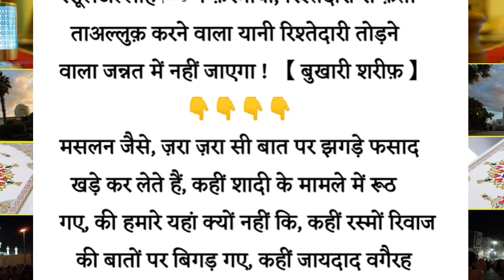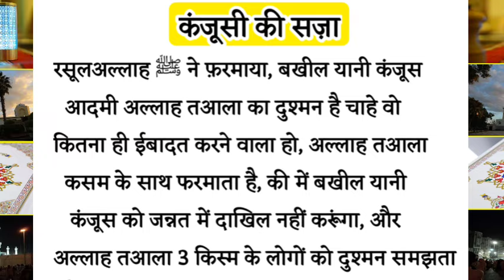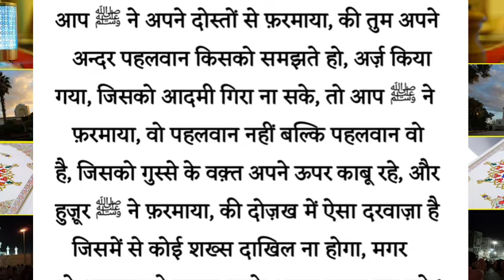Important Video ! 17 चीज़ों की सजाएं || जो हर मुसलमान को जाननी चाहिए || Islamic knowledgeable Video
Sood khane ki saza
सूद खाने की सज़ा
Sood dene ki saza
सूद देने की सज़ा
sharab pine ki saza
शराब पीने की सज़ा
sharabi se dosti karne ki saza
शराबी से दोस्ती करने की सज़ा
Juwa khelne ki saza
जुआं खेलने की सज़ा
Rishtedari todne ki saza
रिश्तेदारी तोड़ने की सज़ा
Gana sunne ki saza
गाने सुनने की सज़ा
Shirk karne ki saza
शिर्क करने की सज़ा
Wada pura na karne ki saza
वादा पूरा ना करने की सज़ा
jhunth bolne ki saza
झूँठ बोलने की सज़ा
chugli khane ki saza
चुगली खाने की सज़ा
Nahaq zameen par qabza karne ki saza
नाहक़ ज़मीन पर क़ब्ज़ा करने की सज़ा
Nahaq qatal karne ki saza
नाहक़ क़त्ल करने की सज़ा
Maa baap ko taklif dene ki saza
माँ बाप को तकलीफ देने की सज़ा
haram maal khane ki saza
हराम माल खाने की सज़ा
Bohtan lagane ki saza
बोहतान लगाने की सज़ा
padosi ko taklif dene ki saza
पड़ोसी को तकलीफ़ देने की सज़ा
mazloom ko taklif dene ki saza
मज़लूम को तकलीफ देने की सज़ा
kutta palne ki saza
कुत्ता पालने की सज़ा
tashweer banane ki saza
तशवीर बनाने की सज़ा
Kanjus aadmi ki saza
कंजूसी आदमी की सज़ा
Gussa karne ki saza
गुस्सा करने की सज़ा
Islamic Quotes
Islamic knowledgeable video
Islamic important video
Hadees ki video
ElmeDeen786
Ashhad Hamza
Jannat ki chahat
Madni Zindagi

ALLAH ❤️💜💛💚💙       ALLAH ❤️💜💛💚💙

ALLAH ❤️💜💛💚💙       ALLAH ❤️💜💛💚💙

ALLAH ❤️💜💛💚💙       ALLAH ❤️💜💛💚💙

ALLAH ❤️💜💛💚💙       ALLAH ❤️💜💛💚💙

ALLAH ❤️💜💛💚💙       ALLAH ❤️💜💛💚💙

ALLAH ❤️💜💛💚💙       ALLAH ❤️💜💛💚💙

ALLAH ❤️💜💛💚💙       ALLAH ❤️💜💛💚💙